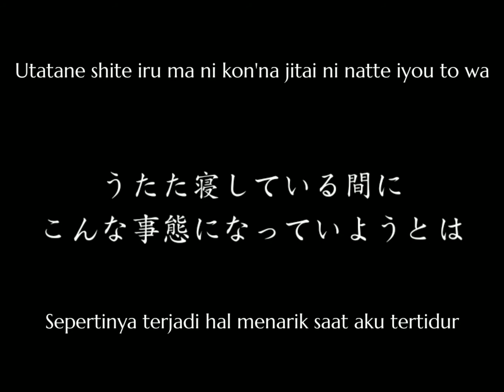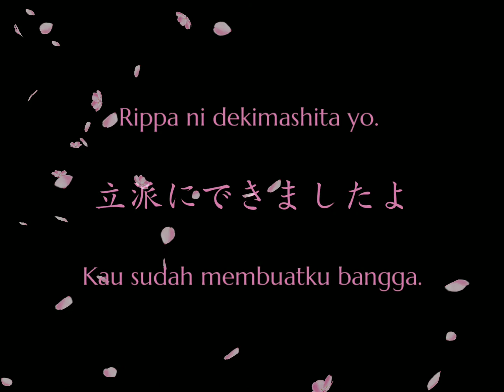「KIMETSU」RENGOKU KYOJURO - "Rengoku"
Assalamualaikum..

Genki desu ka minna han?
Kali ini ada frasa dari Kimetsu No Yaiba salah satu Pilar terkuat, siapalagi kalau bukan Rengoku Kyojuro

Kyojuro adalah anak sulung Shinjurou Rengoku.
Ayahnya dikenali sebagai mantan Pilar Api Pasukan Pemburu Iblis sebelum akhir pensiun.

Kyojuro adalah seorang dewasa muda dengan perawakan tinggi dan tubuh atletis. Dia dikenal memiliki suasana optimisme yang besar tentang dia, memiliki senyum antusias terpampang di wajahnya hampir sepanjang waktu. Dia memiliki rambut kuning cerah panjang dengan garis-garis merah mirip api bersama dengan dua poni sebahu dan dua poni panjang dagu di sisi kepalanya, alis bercabang hitam, dan mata emas yang memudar menjadi merah dengan pupil putih.

Di balik sikap antusiasnya, Kyojuro sangat logis dan cerdas secara taktik, bertindak cepat dan tepat dalam pertempuran, terutama ketika nyawa orang lain dipertaruhkan. Kyojuro juga hebat dalam melihat bakat orang lain, bahkan di Nezuko , Iblis yang ingin dia bunuh sebelumnya setelah melihatnya mempertaruhkan nyawanya untuk melawan Iblis. Meskipun dia sangat optimis, Kyojuro terkadang memiliki firasat bahwa orang-orang yang dia percayai akan mati, terutama teman-temannya yang sangat dia sayangi. Terakhir, dia, seperti kebanyakan Pembunuh Iblis , benar-benar membenci Iblis , biasanya karena perbuatan keji mereka atau karena nilai moral mereka yang bentrok.

Kyojuro memiliki kecepatan dan refleks luar biasa yang bahkan Pembunuh Iblis yang terlatih dan berbakat seperti Tanjiro tidak dapat melihat atau mendaftar. Kyojuro bahkan bisa menyebabkan getaran ke tanah dan hampir membuat kereta keluar dari jalurnya dengan berlari dengan kecepatan lebih cepat dari yang bisa dilihat mata.

Kyojuro menampilkan stamina dan daya tahan manusia super selama pertempurannya selama seri. Dalam Special One-Shot miliknya, Kyojuro memecahkan gendang telinganya, namun tidak bergeming sedikitpun, mengabaikan rasa sakitnya dan terus berjuang dan menang.

Karena dia adalah Hashira dari Demon Slayer Corps, Kyojuro adalah salah satu pendekar pedang yang paling kuat dan terampil di seluruh organisasi.

Kyojuro membawa katana berukuran dan berbentuk standar yang terbuat dari Nichirin yang berwarna oranye kemerahan dengan tulisan Hancurkan Iblis (惡鬼滅殺, Akki Messatsu)

Kali ini frasa ini diambil dari chapter 59-65 ketika Rengoku melawan Akaza dan Enmu.